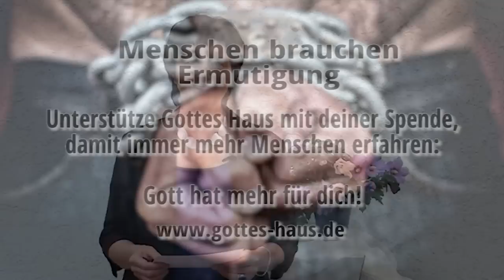Gefangen wie ein Sklave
Es gibt einen Satz, der mir ab und zu ins Gedächtnis kommt: „Jeder Sklave schweigt, wenn ein Freier spricht“. Viele Menschen sind wie Sklaven - sie sind gefangen in ihren Fragen, Bedenken und Vernünfteleien, ihren Angewohnheiten, Süchten und Bindungen. Sie bemerken ihre eigene Abhängigkeit und wissen doch nicht, wie sie herauskommen können. Es hilft, wenn man Menschen zuhört, die frei geworden sind.

Menschen zuzuhören, die frei geworden sind, tut gut, denn es färbt ab. Ihr Reden und ihr Leben zeugen von der Möglichkeit, selbst frei werden und einen Neuanfang machen zu können. Das Zusammenkommen mit geistlich reifen, freien Menschen befähigt uns zu wachsen und Gott ganz neu zu begegnen. Sie sind ansteckend mit ihrem Eifer, ihrem Glauben, ihrem Feuer für Gott. Lass dich von ihnen inspirieren… denn Gott will viel mehr für dich tun, als du dir im Moment vorstellen kannst.

Für die Freiheit hat Christus uns frei gemacht. Steht nun fest und lasst euch nicht wieder durch ein Joch der Sklaverei belasten!
Galater 5,1